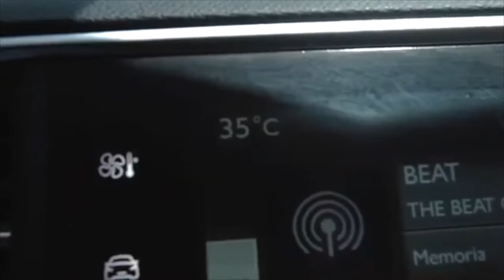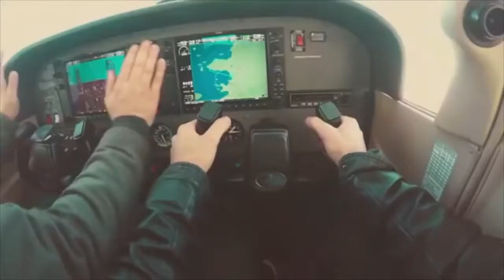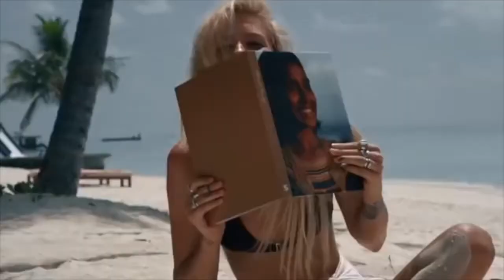IBIZA 💚 SUMMER mix 2020 🔝 BEST summer HITS // BEST of TROPICAL 🥥 DEEP house MUSIC CHILL out MIX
¡No te olvides de "ＳＵＢＣＲＩＢI Ｒ T E " - "ＬＩＫＥ" - "ＣＯＭＥＮＴ A" si te gusta!

No somos dueño de la música o imágenes.
Si tú eres el artista y no acepta que cargue su contenido / o si hay problemas de derechos de autor (esto incluye artistas de las imágenes utilizadas), contáctanos  y eliminarémos el video (s) lo antes posible.

Le proporcionaremos los créditos correspondientes o eliminaremos el video si lo solicita